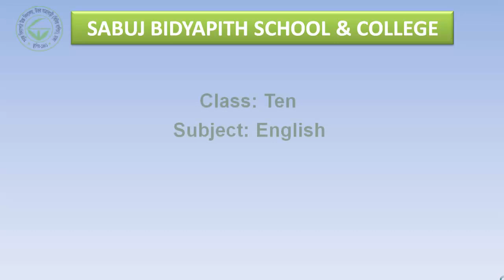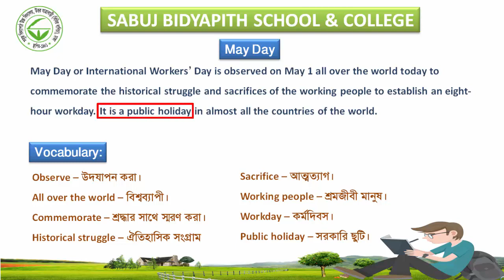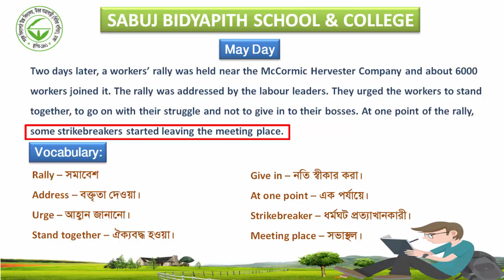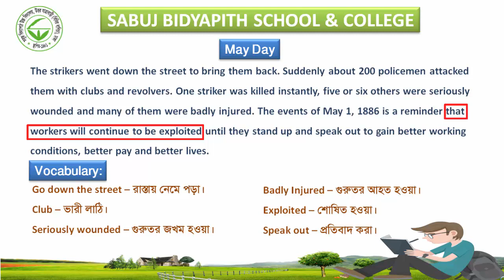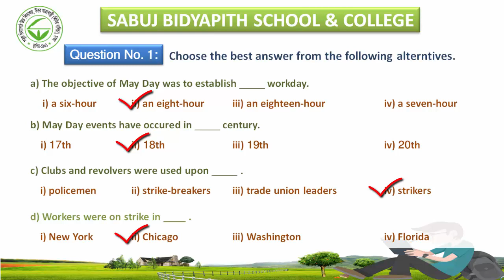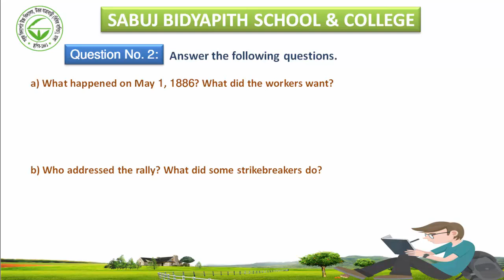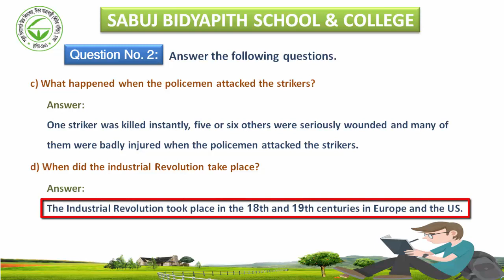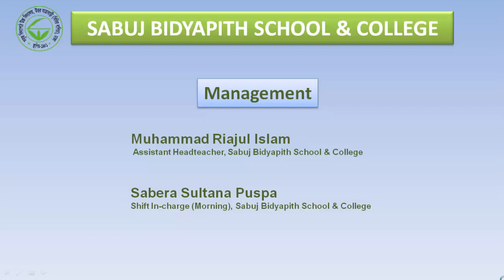May Day - Unit 3, Lesson 2(B) - Seen Passage | Class Ten | SSC | Class Nine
Online Class | Class Ten | SSC | English First Paper | Seen Passage | May Day
Unit - 3, Lesson -  2 (B)

May Day or International Workers’ Day is observed on May 1 all over the world today to commemorate the historical struggle and sacrifices of the working people to establish an eight-hour workday. It is a public holiday in almost all the countries of the world.

Since the Industrial Revolution in the 18th and 19th centuries in Europe and the US, the workers in mills and factories had been working a long shift, fourteen or even more hours a day. On May 1st in 1886, inspired by the trade unions, half of the workers at the McCormic Harvester Company in Chicago went on strike demanding an eight-hour workday.

Two days later, a workers’ rally was held near the McCormic Hervester Company and about 6000 workers joined it. The rally was addressed by the labour leaders. They urged the workers to stand together, to go on with their struggle and not to give in to their bosses. At one point of the rally, some strikebreakers started leaving the meeting place.

The strikers went down the street to bring them back. Suddenly about 200 policemen attacked them with clubs and revolvers. One striker was killed instantly, five or six others were seriously wounded and many of them were badly injured. The events of May 1, 1886 is a reminder that workers will continue to be exploited until they stand up and speak out to gain better working conditions, better pay and better lives.